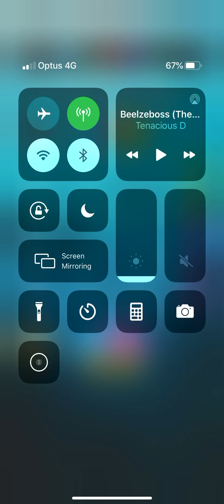CUE: Cobalt (14) vs Ellemskea (62)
Developing a bit of a rivalry with Ellemksea, we often search for matches at the same time in the hopes to play each other, so I often play her.